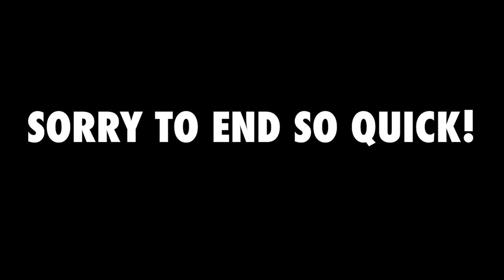Ridin Dirty | Mac Pac Season 1 Episode 13